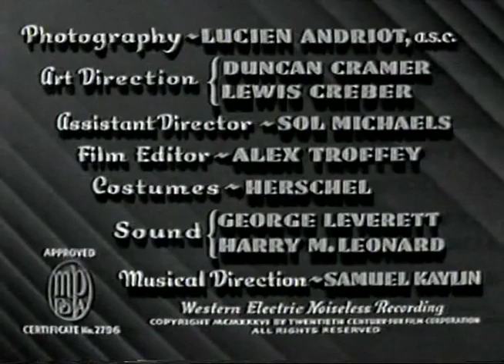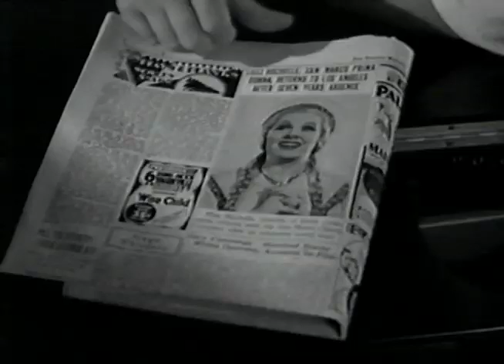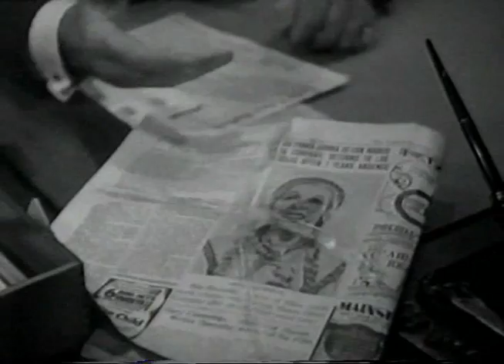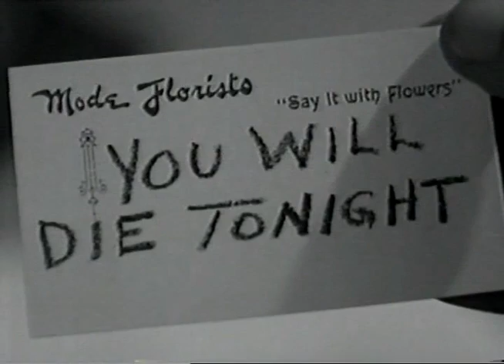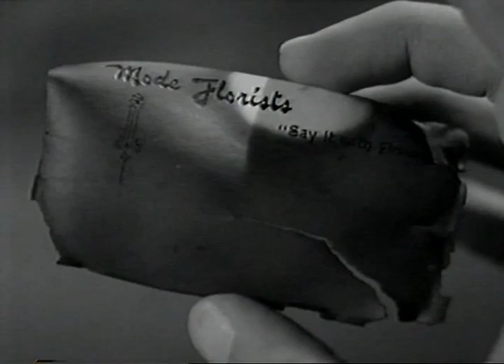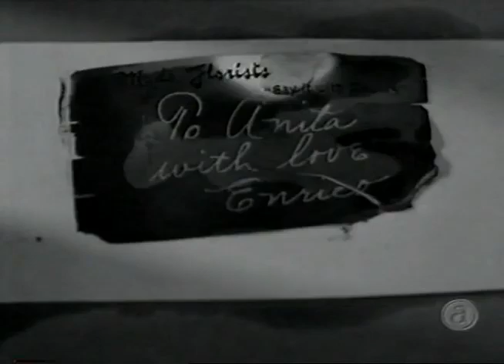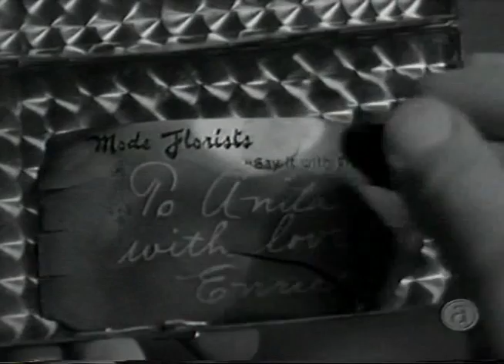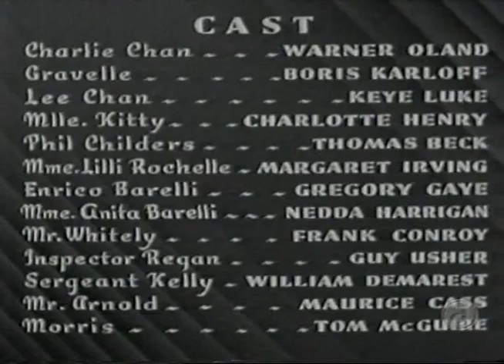Charlie Chan at the opera 1936 Excellent-Warner Oland, Boris Karloff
Charlie Chan (Warner Oland) gets a chance to watch a popular opera performance. For seven years, opera star Gravelle (Boris Karloff) has been locked in an insane asylum, his identity a mystery – even to himself. But when his memory unexpectedly returns, he begins to recall that his wife and her lover tried to murder him – and now he's determined to make them face the music. Gravelle escapes from the asylum and makes his way to the San Marco opera house and begins hiding out in the various rooms and passageways. Soon, members of the opera company are being murdered one by one.
Cast
Warner Oland as Charlie Chan
Boris Karloff as Gravelle
Keye Luke as Lee Chan, (Chan's "Number 1 Son")
Charlotte Henry as Mlle. Kitty
William Demarest as Sergeant Kelly
Guy Usher as Inspector Regan
Margaret Irving as Lilli Rochelle
Gregory Gaye as Enrico Borelli
Nedda Harrigan as Anita Borelli
Frank Conroy as Mr. Whitely